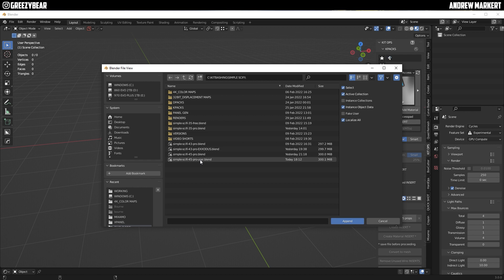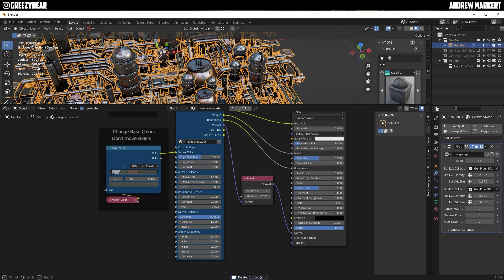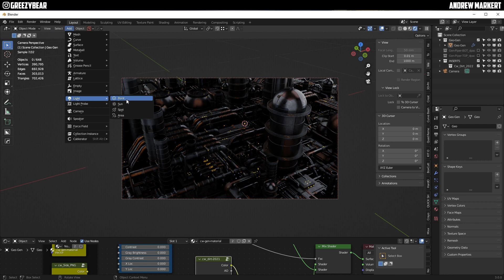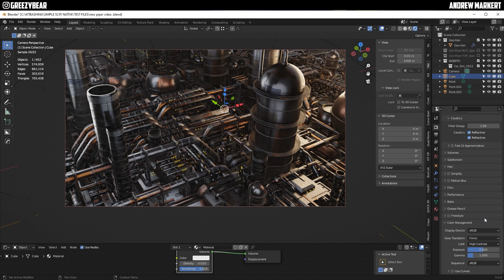SIMPLE SCIFI PRO and the PIPER DPACK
NOW AVAILABLE: Introductory Pricing: $15
Blender Market:

I'm going to run you through MY BASIC WORKFLOW of creating a scene in SIMPLE SCIFI PRO with the newly updated "PIPER" Dpack. Pretty fun and easy!